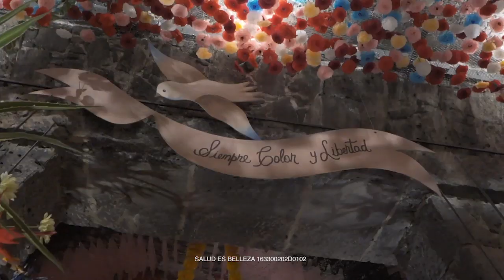JPGLovesMexico : Exhibition opening gala DiaDeMuertos | Jean Paul Gaultier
Relive the Jean Paul Gaultier’s Exhibition opening gala at the Anahuacalli museum during Dia de Muertos festivities.